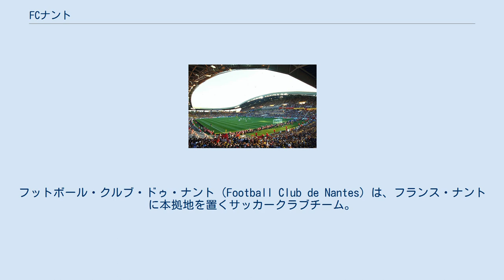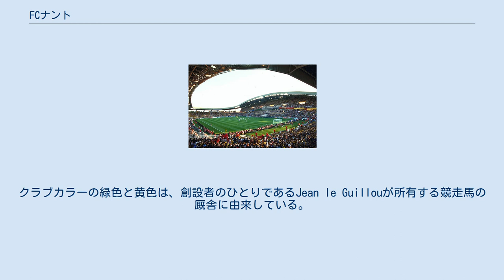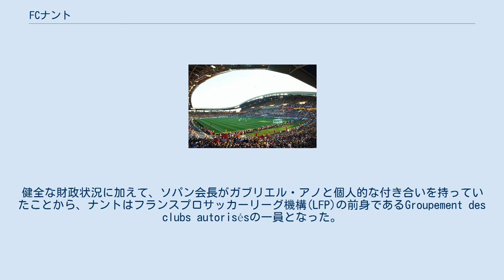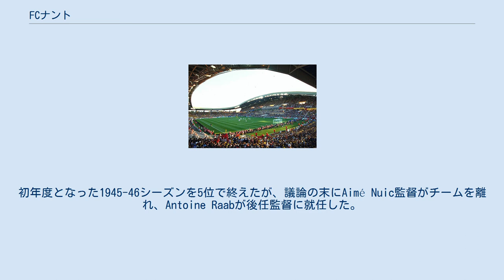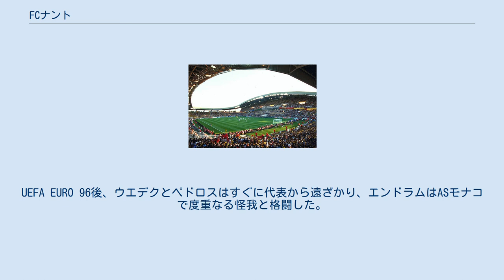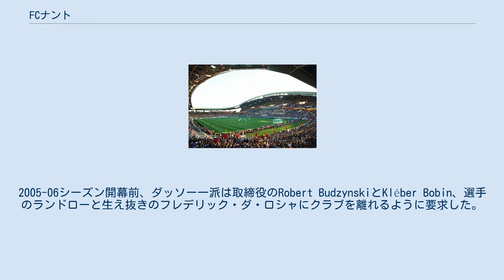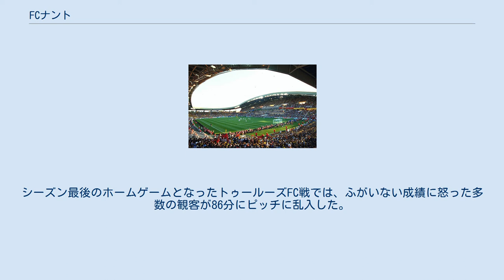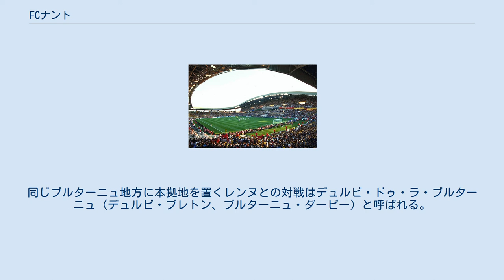FCナント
フットボール・クルブ・ドゥ・ナント（Football Club de Nantes）は、フランス・ナントに本拠地を置くサッカークラブチーム。
2019-20シーズンはリーグ・アン（1部）にする。
 第二次世界大戦中の1943年4月21日、ナント市に本拠地を置くいくつかのクラブが合併し、ひとつのビッグクラブとなることを目的としてFCナントが創設された。
1992年から2007年まではFCナント・アトランティックという名称だったが、2007-08シーズン開幕前にFCナントという名称に戻された。
 フランスで最も成功を収めているクラブのひとつであり、リーグ・アン（旧ディヴィジョン・アン）で8回、クープ・ドゥ・フランスで3回、トロフェ・デ・シャンピオンで3回優勝している。
優秀な下部組織を持つことでも知られ、マルセル・デサイー、ディディエ・デシャン、ミカエル・ランドロー、クリスティアン・カランブーなどを輩出している。
最も有名なニックネームはLes Canaris（カナリア）であり、Les jaunes et verts（緑色と黄色）やLa Maison Jaune（黄色い家）と呼ばれることもある。
主にホセ・アリバス監督、Jean-Claude Suaudeau監督、レイノー・ドゥヌエ監督によって主張された、「ナント主義」という共通の精神で知られている。
 アウェー試合でのナントサポーター 1943年、ナント市には5つのクラブ（Saint-Pierre、Stade Nantais UC、AC Batignolles、ASO Nantaise、Mellinet）が本拠地を置いていた。
Mellinetのマルセル・ソパン監督は、5クラブが合併してひとつになればスポーツ面での競争力が増すと考え、「現在の我々は小さなクラブだが、力を合わせれば素晴らしいチームになるだろう」と述べた。
クラブカラーの緑色と黄色は、創設者のひとりであるJean le Guillouが所有する競走馬の厩舎に由来している。
1944年にはソパンが会長に就任した。
ドイツでの強制労働を回避するため、パリの多くの若手選手が各地域圏に移住していたが、ソパン会長はクラブの何人かのメンバーとともにパリを訪れ、プロコーチや有能な選手を探した。
健全な財政状況に加えて、ソパン会長がガブリエル・アノと個人的な付き合いを持っていたことから、ナントはフランスプロサッカーリーグ機構(LFP)の前身であるGroupement des clubs autorisésの一員となった。
フランスにおける第二次世界大戦が終結した1945年7月、クラブはプロ化された。
 プロクラブとしての初試合はスタッド・オランピック・ドゥ・コロンブで行なわれたCAパリ戦であり、ナントは2-0で勝利を収めた。
初のホームゲームとなったトロワAC戦には0-2で敗れた。
初年度となった1945-46シーズンを5位で終えたが、議論の末にAimé Nuic監督がチームを離れ、Antoine Raabが後任監督に就任した。
1962-63シーズンには16連勝を記録し、FCソショーに0-9で敗れて連勝記録が途絶えたが、ディヴィジョン・ドゥで2位となってディヴィジョン・アン（1部）昇格を決めた。
 1963年、ナント市議会はかなりの金額の補助金をクラブに支出することで、FCナントの初のトップリーグ挑戦を支えた。
昇格決定の9日後、クラブの黄金期を見ることなくソパン会長が死去した。
昇格初年度の1963-64シーズンは8位だったが、1964-65シーズンにはディヴィジョン・アン初優勝を飾った。
攻撃的な戦略を信奉するホセ・アリバス監督の下で洗練されたプレーを見せ、アリバス監督は組織的で攻撃的な「ナント主義」(jeu à la nantaise、ジュ・ア・ラ・ナンテーゼ)の精神をクラブに植え付けた。
1976年夏にはアリバス監督が職を離れ、ジャン・ヴァンサンが監督に就任した。
黄金期にスタッド・ランスでプレーしていたヴァンサン監督は1982年まで采配を振るい、ヴァンサン監督同様に「ナント主義」の精神を持つジャン＝クロード・スオード（かつて選手としてナントに在籍した）に監督の座を引き継いだ。
ディヴィジョン・アンでは1972-73シーズン、1976-77シーズン、1979-80シーズン、1982-83シーズンに優勝し、クープ・ドゥ・フランスでは1978-79シーズンにAJオセールを4-...